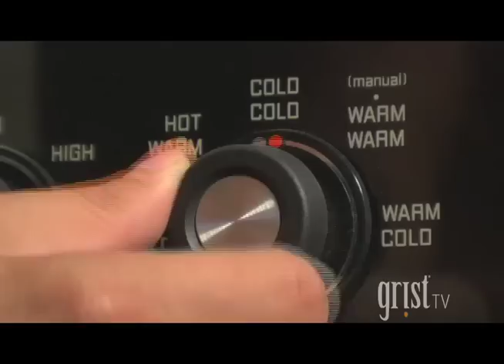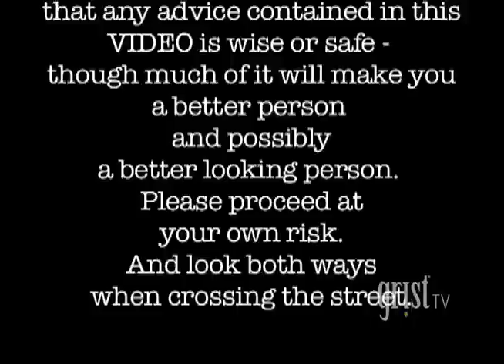Ask Umbra on the Great Diaper Debate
New parents face an avalanche of uncertainties, and one of the biggest is the diaper question. Is it better for the earth (and your baby's bum) to choose cloth or disposable? With the help of some wee friends, advice maven Umbra Fisk delivers the straight poop on this perplexing topic.

"Ask Umbra" is the first video series produced by GristTV. Look for new video tips for greening your life from Umbra every other week.